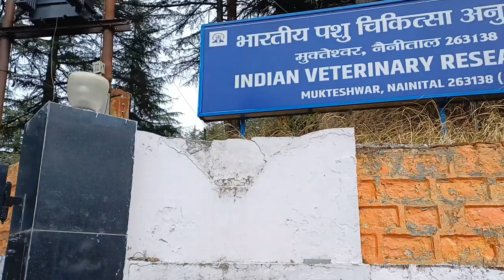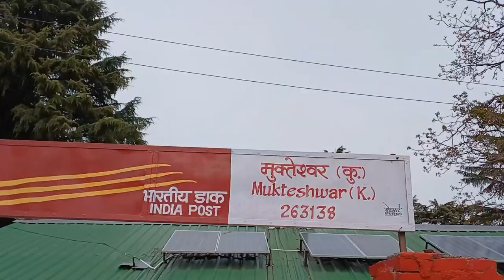Mukteshwar Vlog 2 ....... IVRI vlog in part 2 😏